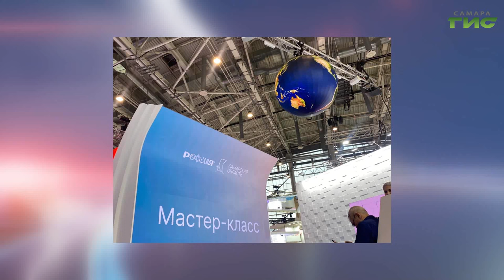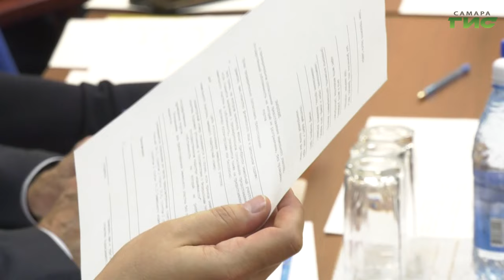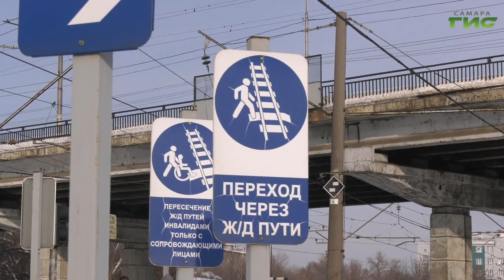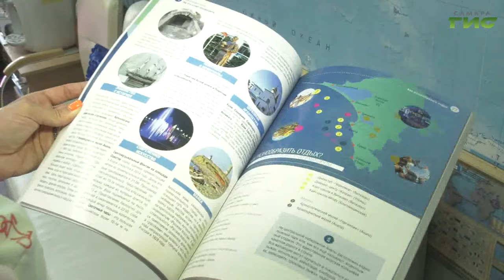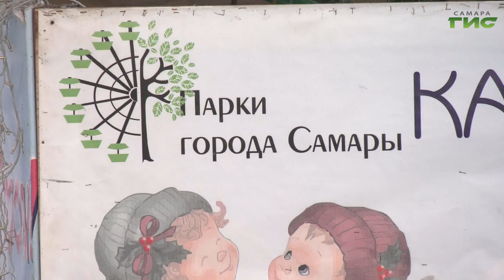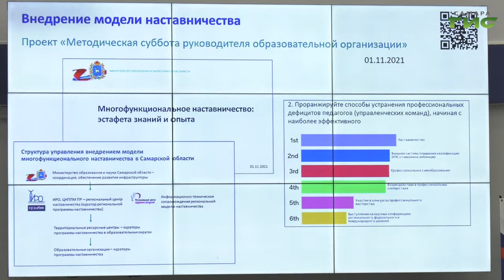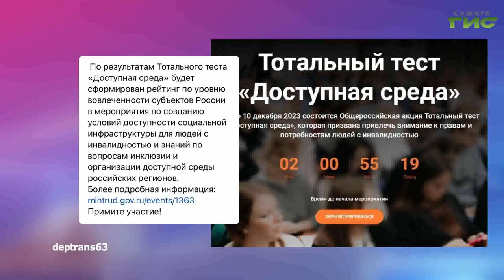"События" от 29.11.2023 (вечер)